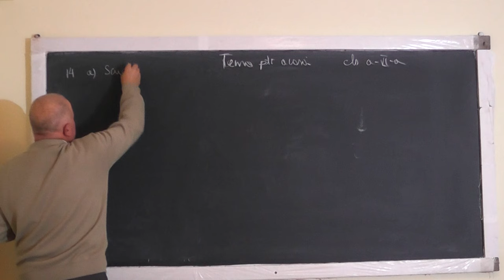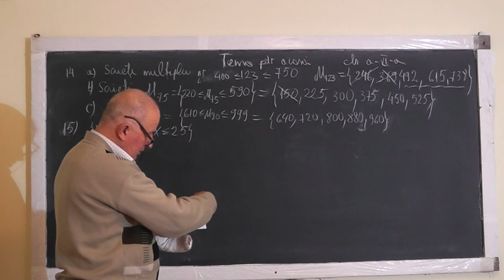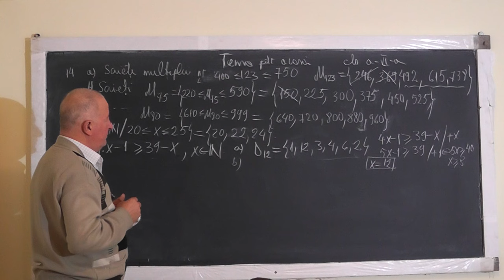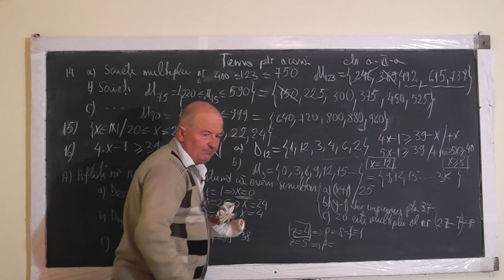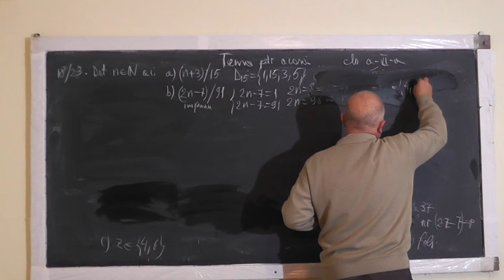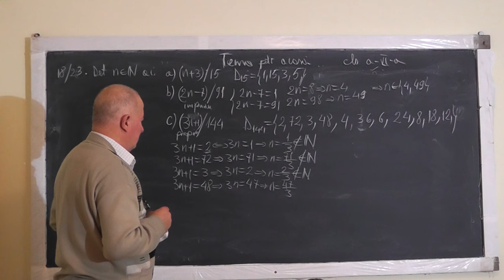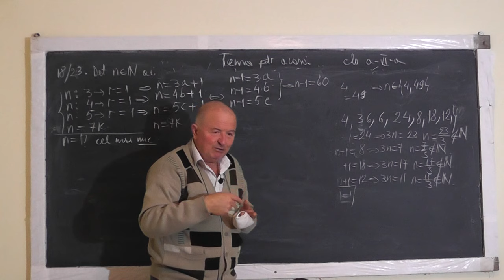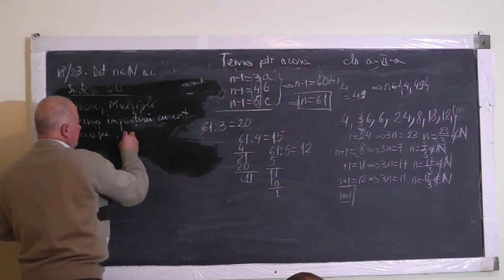Lectia 1111 Multiplii si divizorii unui numar Teorema impartirii cu rest Ecuatii Inecuatii - Clasa 6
Aceste lectii sunt sustinute de voi si daca va sunt utile, as aprecia un Like, Share, Comment - In aceasta lectie de matematica pe care o puteti vedea in direct si pe ne ocupam de tema pentru acasa la clasa a VI-a. Din cuprins: Exercitii cu multiplii si divizorii unui numar, teorema impartirii cu rest, ecuatii si inecuatii.